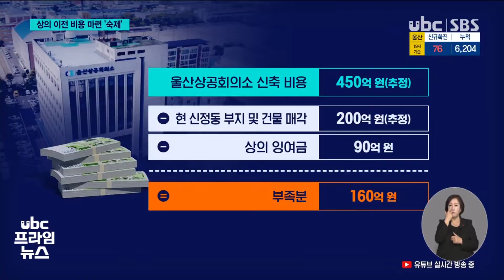울산상공회의소 이전 비용은 어떻게 마련하나 20211215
울산상공회의소 이전 비용은 어떻게 마련하나?

울산상공회의소가 설립 60주년을 맞는 오는 2024년
중구 혁신도시로 이전하기로 했다는 소식, 전해드렸습니다.

 상공인들의 오랜 숙원이 풀렸다는 기대감과 함께
막대한 이전 비용을 어떻게 마련할지 등, 풀어야 할
숙제도 있습니다.

(레포트)
 울산상의 회관이 중구 혁신도시 이전으로 큰 틀이
짜여졌습니다.

 상공인들의 오랜 숙원이자 이윤철 회장의 핵심 선거공약이 실행의 첫 단추를 끼게 됐습니다

 중구와 상공계, 혁신도시 주민들은 혁신도시 이전을
대체로 환영하는 분위깁니다.

 울산상의는 450억 원 들여 지하 1층, 지상 4층 규모의
신축 회관을 지어 경제계를 대표하는 랜드마크로 만들겠다고 밝혔습니다.

(인터뷰)정창훈 울산상의 행정
"총괄본부장잉여금으로 축적되어 있는 사업개발 준비금이 있습니다. 그 금액과 현 부지 매각대금, 그리고 기금 및 부족분에 대한 금융권 차입도 고려하고 있습니다"

(시지)
 문제는 현 부지를 팔아 200억 원을 마련하고, 상의가
갖고 있는 잉여금 90억 원을 모두 넣어도 160억 원가량이 부족합니다.(-)

 모자라는 재원은 기업체로부터 기금을 받거나 은행에서 빌릴 계획입니다.

 하지만 막상 기금을 추렴해야 할 기업체들은
떨떠름한 표정입니다.

(인터뷰) 기업 관계자
"기업체에서 지원을 좀 해야 되지 않느냐는 마음을 가질수도 있을 것 같은데 (기업체 한테) 돈 내라고 하면 다 정색을 하겠죠

 여기에 코로나 위기로 모두가 어려운 시기에 굳이
회관을 신축해야 하느냐는 여론도 큰 부담입니다.

 혁신도시 내 이전이 기정사실화 된 뒤 핵심 경제단체가 중구로 빠져나간다는 남구 쪽의 박탈감도 신경 쓰이는
대목입니다.